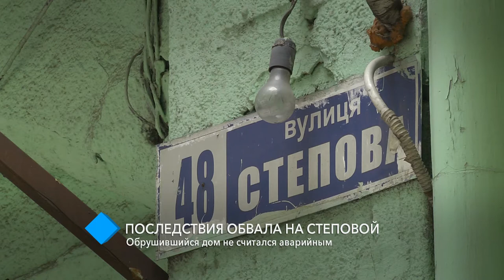Последствия обвала на Степовой: обрушившийся дом не считался аварийным